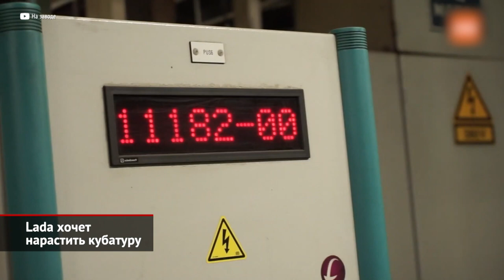Lada Granta вернулась на работу. ВАЗ хочет нарастить кубатуру и отбросить третью педаль | НК №2148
Вслед за главными вазовскими конвейерами работу, наконец, возобновило дочернее предприятие ВИС, основная продукция которого — полурамные грузовички ВИС-2349, созданные на агрегатах Гранты. Вслед за донорской моделью коммерческой версии пришлось стать проще, избавившись от антиблокировочной системы и подушки безопасности. Единственным доступным мотором остался 90-сильный восьмиклапанник, отвечающий нормам Евро-2. При этом автомобиль оснащается электроусилителем руля, электрическими стеклоподъёмниками и бортовым компьютером. Кроме того, покупатель сможет выбрать грузовую надстройку, коих имеется сразу 11 разновидностей. В бортовом исполнении развозная Гранта стоит чуть меньше одного миллиона рублей. Хотя изотермический фургон, оборудованный холодильной установкой, обойдётся заметно дороже. Впрочем, других новых машин подобного формата на рынке сейчас просто нет…

После перезапуска производства классической Нивы Legend российский автогигант, наконец, сумел наладить выпуск и более свежей Нивы Трэвел, о чём поспешил сообщить лично глава компании Максим Соколов. Правда, о ценах пока молчок. Но дилеры сигнализируют, что им, принимая предварительные заявки, приказано ориентироваться на один миллион рублей. Продажи «живых» внедорожников должны стартовать весьма оперативно — буквально через неделю.

А ещё в Тольятти задумались над созданием нового поколения моторов. Это будут двигатели рабочим объёмом 2 литра ровно, которые планируется создать на базе имеющихся агрегатов 1.8. Для этого предлагается нарастить высоту штатного блока цилиндров, на выходе получив целое семейство длинноходных движков отдачей от 100 до 200 сил. Самые мощные варианты будут иметь турбонаддув. Пока проект находится на стадии общей идеи. Но если замыслу дадут «зелёный свет» (а главное — наладят щедрое финансирование) шильдики 2.0 на Грантах и Вестах будет реально увидеть через два-три года.

Кроме того, АвтоВАЗ подыскивает поставщика автоматических коробок передач. В приоритете, как пишет Drom, находятся китайские производители, способные предложить не только классические «автоматы», но и клиноременные вариаторы. Как отмечает издание, подобрать подходящий агрегат вазовцы хотят максимально оперативно. В их планах сделать так, чтобы через три года доля двухпедальных машин, выпускаемых под маркой Lada, превышала 60%.

00:00 Lada Granta вернулась на работу
00:58 Lada Niva Travel составила компанию старшей сестре
01:26 Lada хочет нарастить кубатуру
02:08 Lada готова отбросить третью педаль